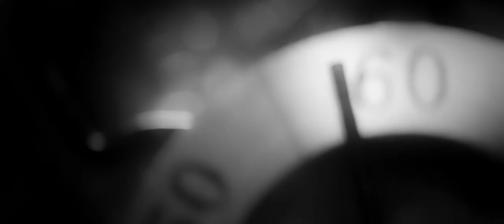Time by Ryan Thompson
Practicing with my lenses and glidetrack. Just shooting a clock I had at the house.

Camera: Canon T2i
Lenses: Canon 100mm Macro 2.8, 50mm 1.4
Edited: Premiere Pro CS6
Colored: Magic Bullet